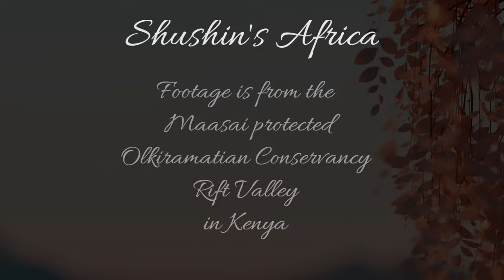Lioness back with her older cubs at Lentorre